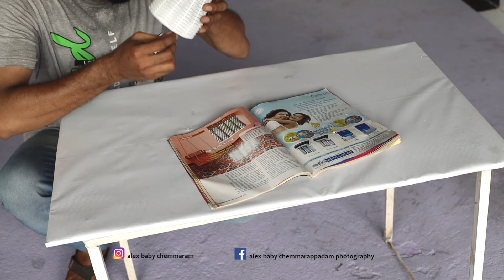She always wanted to pedal a cycle over zero gravity 🤭, as a dad I made it through photography📸😁😁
Fun & Creative Photography
Photography
photography hacks and tricks
Photographer
Behaindthescenes
Canon
Photogrphytips
Photographybts
Creativity
Alexbabychemmarappadam
Rainy club 90